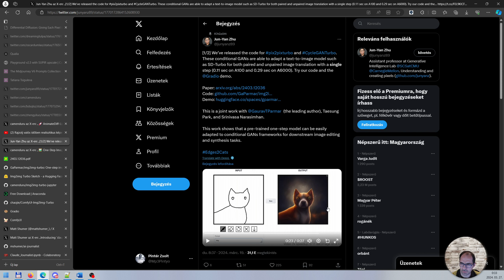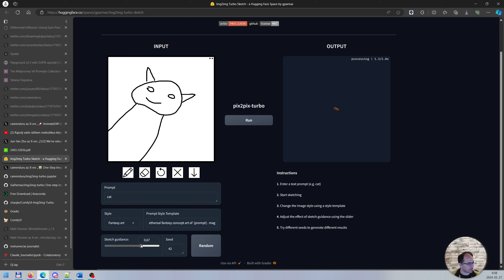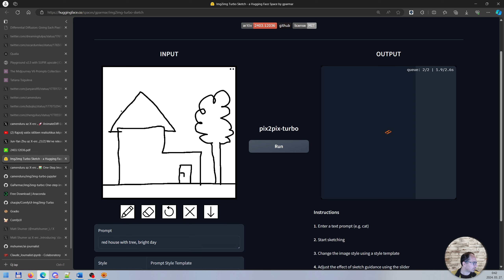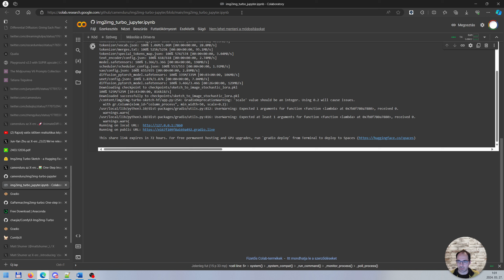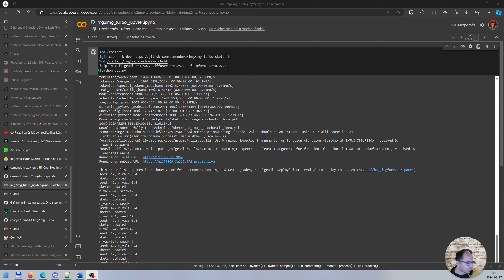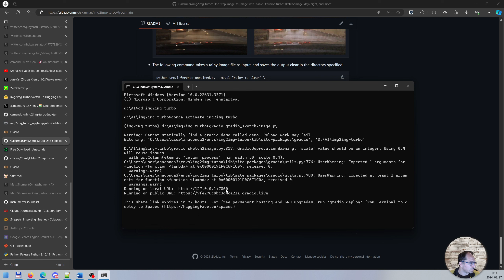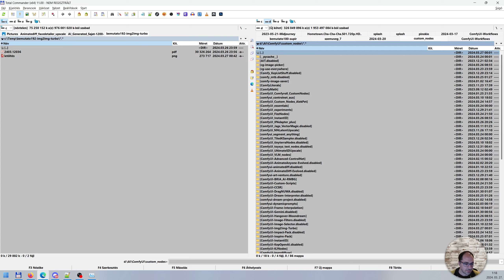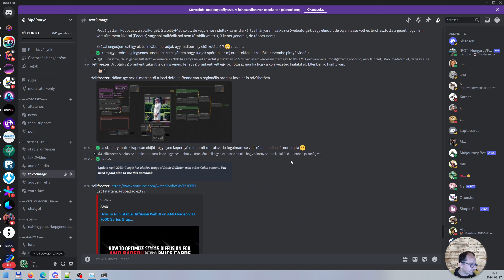img2img-turbo: AI képalkotás/képátalakítás 1 lépésben. Rajzolj valós időben a böngészőben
One-Step Image Translation with Text-to-Image Models kutatási anyag egy új egylépéses képátalakító módszert mutat be, amely képes szöveges utasítások alapján képeket generálni vagy módosítani. Az alábbiakban található a közérthető összefoglaló:

- **Egylépéses modell**: A módszer egy előre betanított diffúziós modellt használ, amely egyetlen lépésben képes képeket átalakítani.
- **Struktúra megőrzése**: A modell képes megőrzni az eredeti kép struktúráját, miközben realisztikus eredményeket hoz létre.
- **Gyors és hatékony**: Az új architektúra lehetővé teszi a gyors és hatékony képátalakítást, ami ideális valós idejű alkalmazásokhoz.